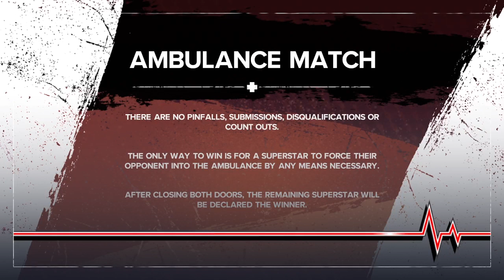wwe 2k24 brock lesnar vs triple h ambulance match